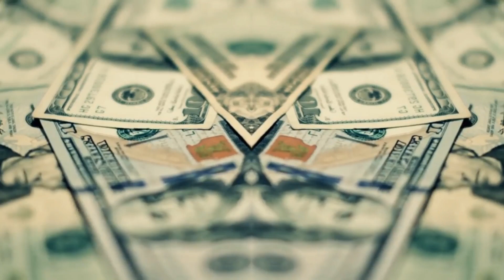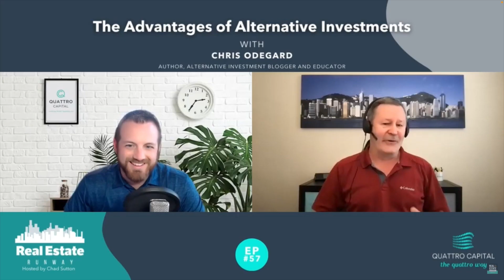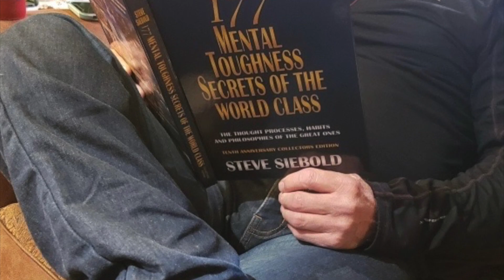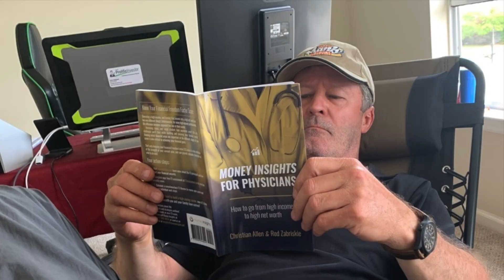Chris Odegard Speaker Highlight Reel